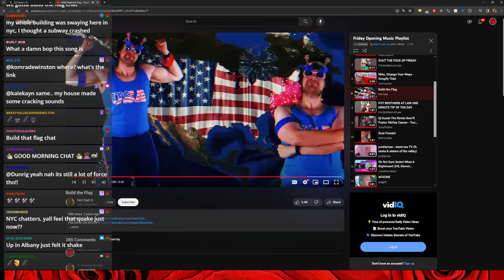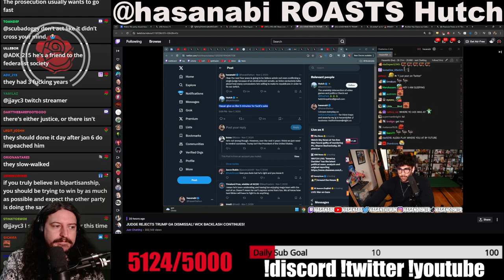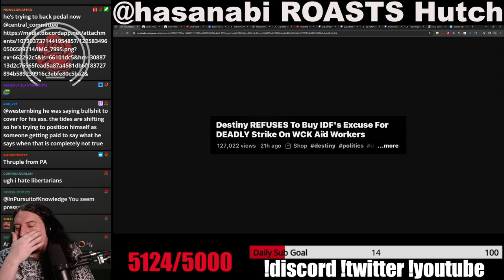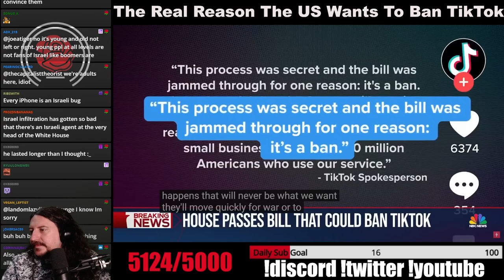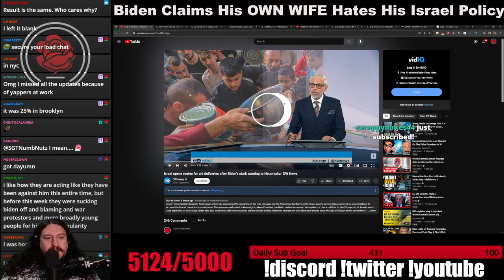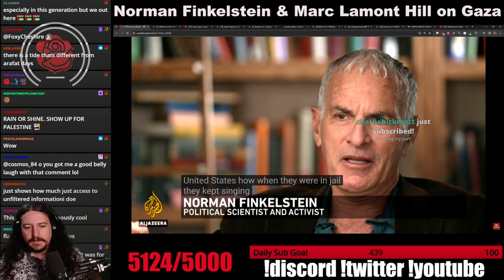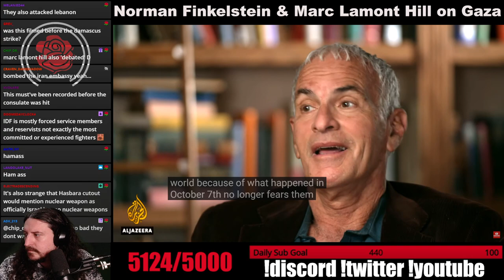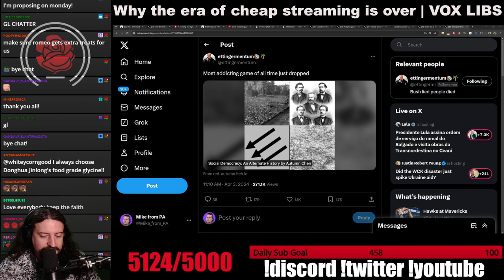04.05.24 UK Worried it'll Charged With War Crimes | Biden uses leverage - Israel Caves | TikTok Ban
UK Worried About Being Charged With War Crimes | Biden uses leverage - Israel INSTANTLY Caves | The REAL Reason the US wants to Ban TikTok

CENTRAL COMMITTEE STREAM | MIKE FROM PA